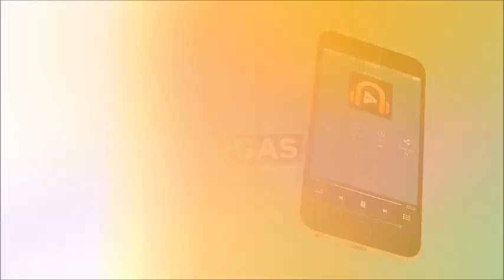Como la canción "Abuso" se convirtió en numero uno tan rápido?